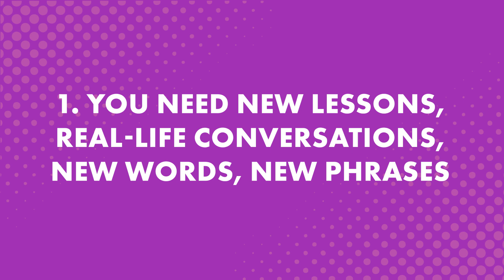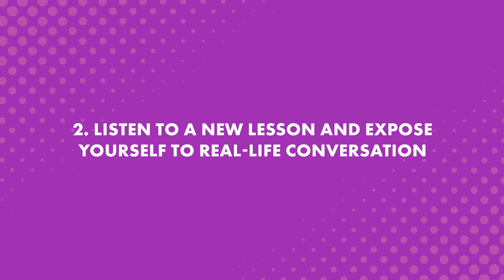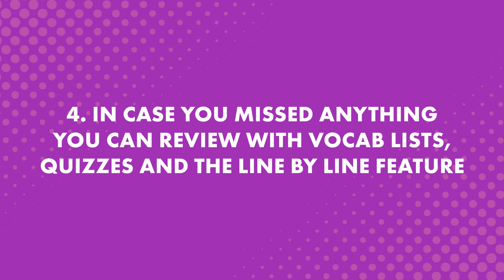4 Steps To Making A Norwegian Breakthrough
← If you’re studying Norwegian, chances are you’re looking to become fluent and conversational as fast as possible, right? Well then, look no further! Here is your fast track to fluency!
 ↓ More Details ↓

Step 3: Start speaking Norwegian with the best online resources

In this video you will discover how to skyrock your Norwegian skills.

Yes, even beginners can quickly learn conversational Norwegian well enough to carry on real conversations with native speakers. Of course, beginners won’t be able to carry a conversation the same way they could in their native language. But, thanks to these learning tips and advice you will soon be able to speak and interact with real native speakers!

NorwegianClass101 is the best place to get started with the Norwegian language as you will get on your way to Norwegian fluency fast. We provide you with everything you need to maser the language.